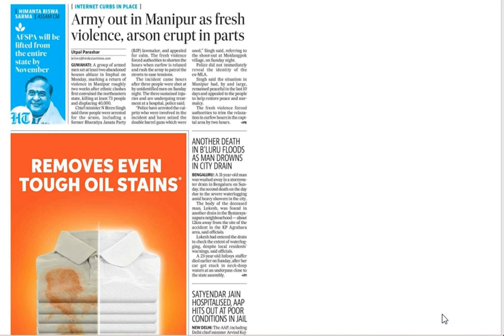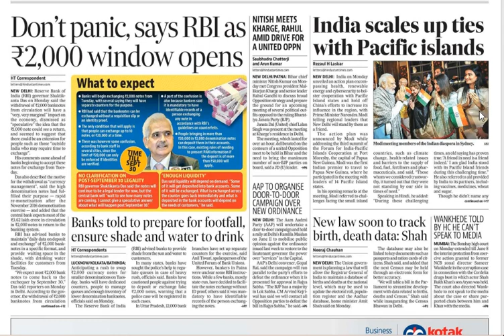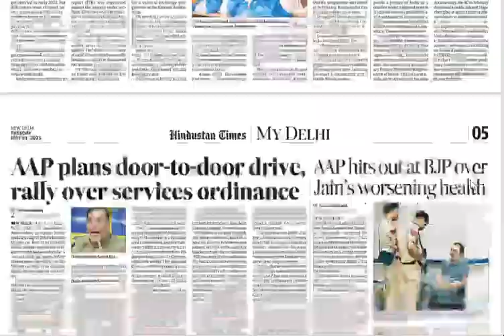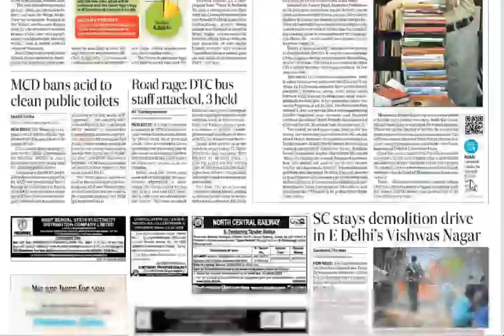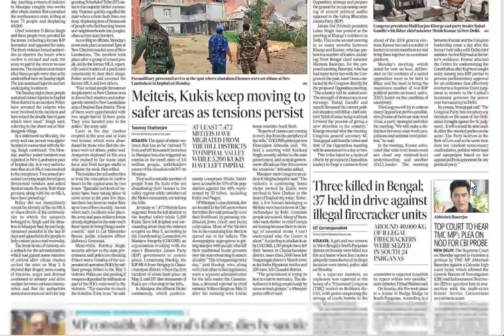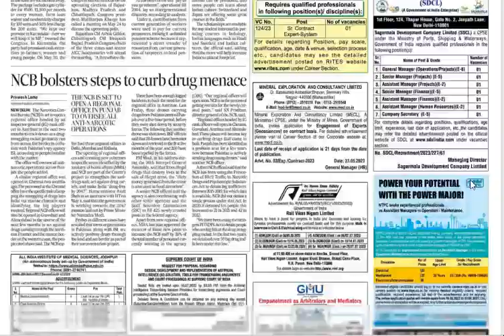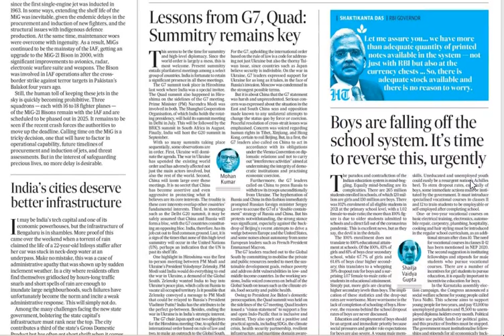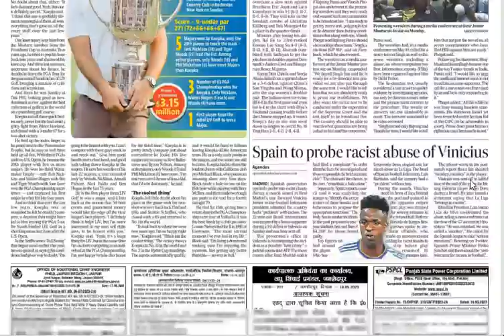Hindustan Times/23rd May,2023/All pages